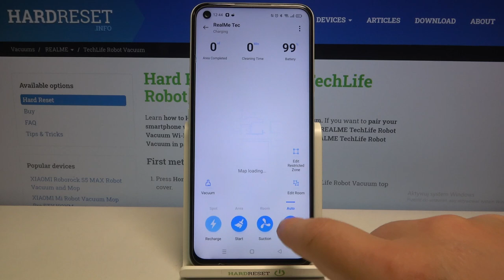How to Find Lost REALME TechLife Robot Vacuum with Smartphone and realme LINK app - Play Loud Sound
If you don't really know where your REALME TechLife Robot Vacuum is you can always try to find it with realme LINK app. There you can find a feature that will play loud sounds on REALME TechLife Robot Vacuum. Track your REALME TechLife Robot Vacuum with your smartphone.
How to find REALME TechLife Robot Vacuum? How to locate REALME TechLife Robot Vacuum?